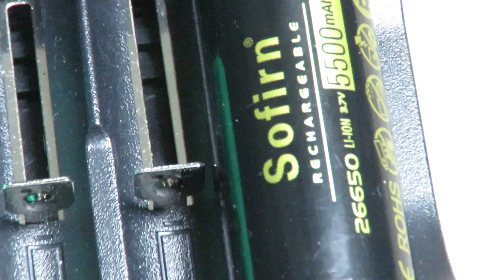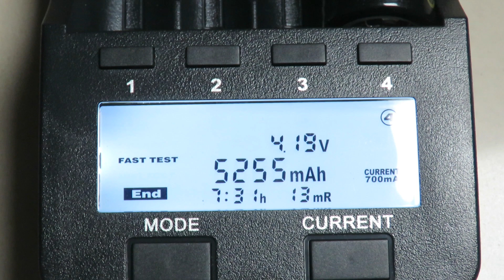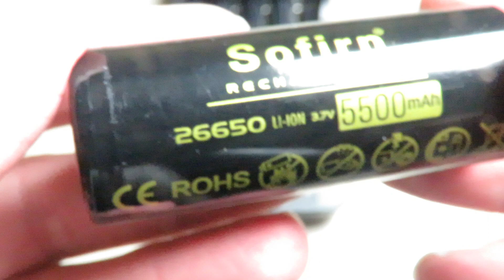Bateria Sofirn 26650 5500mah Teste Capacidade - Battery sofirn 26650 5500mah Capacity Test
Lanterna Acebeam K70 2600lm vs X900 Test Outdoor -Flashlight Acebeam K70 2600lm vs X900 Test Outdoor